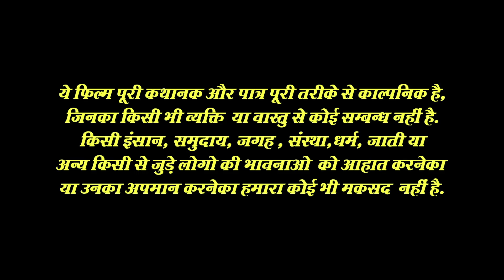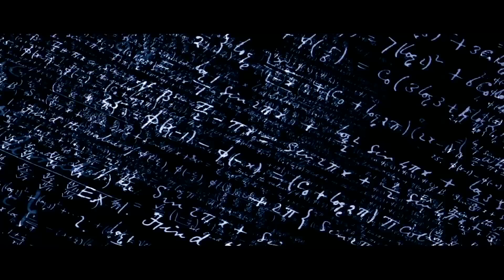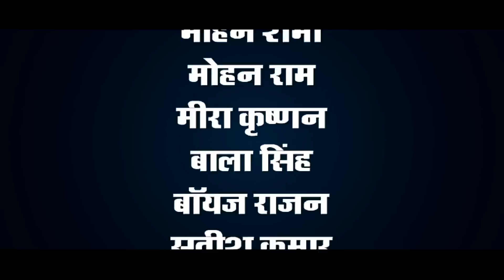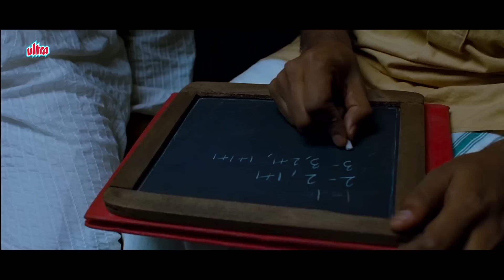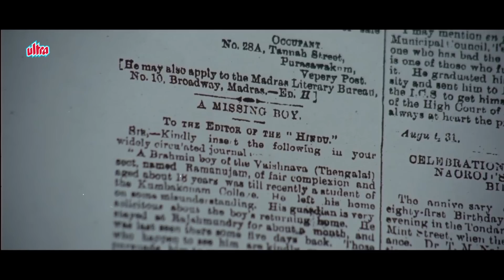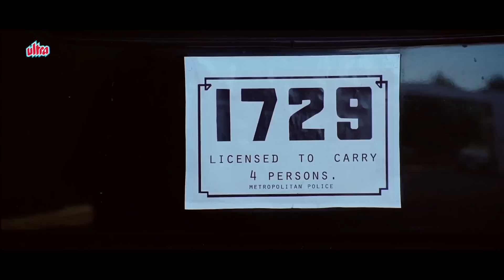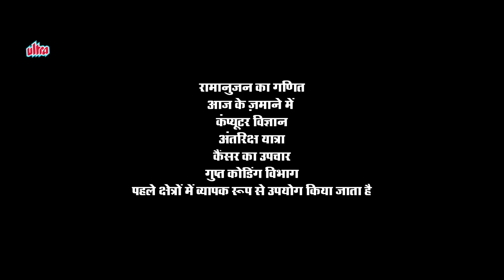भारत के मशहूर माथेमैटिशन की कहानी फिल्म रामानुजन | Ramanujan Full Movie, Abhinay Vaddi, Bhama, Abbas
Plot: Set in the early 1900s, the film traces the life of the prodigious math genius Srinivasa Ramanujan from the time he was a young Tamil Brahmin to his years in England, where he attended Cambridge University during World War I. The film follows his relationships with his mother Komalatammal, his wife Janaki, and his collaborator Professor G. H. Hardy. The film also showcases how Indian society viewed a mathematician of such great stature.

Starring: Abhinay Vaddi, Suhasini Maniratnam, Bhama,
                Kevin Mc Gowan, Nizhalgal Ravi, Richard Walsh, Abbas.
Director: Gnana Rajasekaran.
Producer: Srivatsan Nadathur, Sushant Desai, Sharanyan Nadathur, Sindhu Rajasekaran.